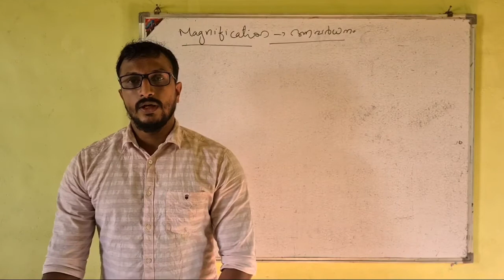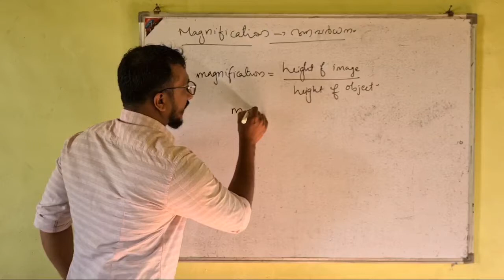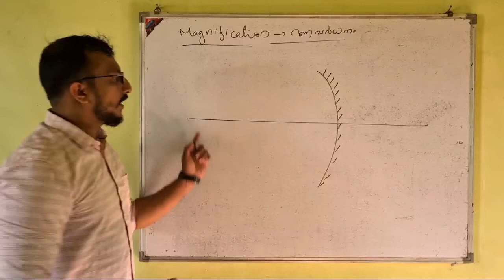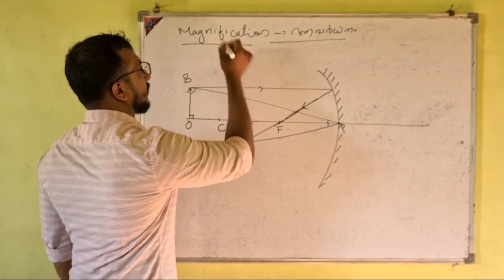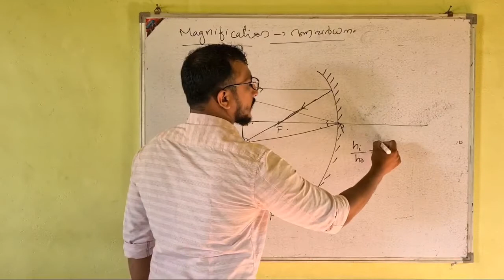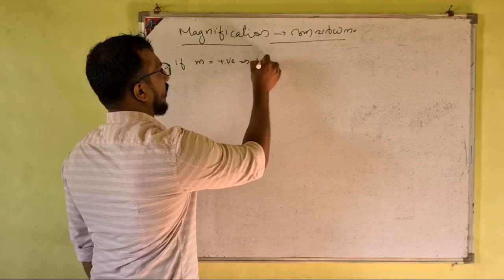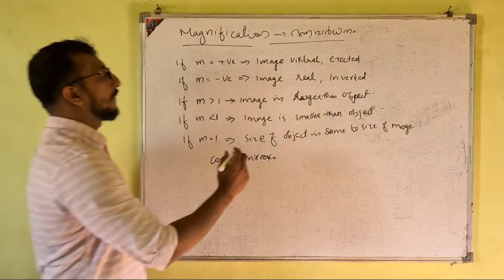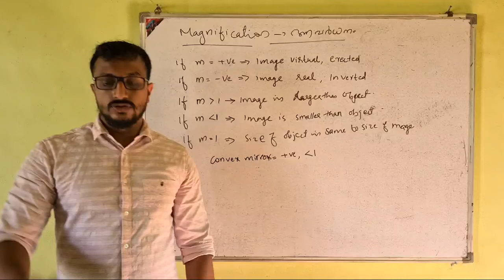magnification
Physics class 10 unit 5